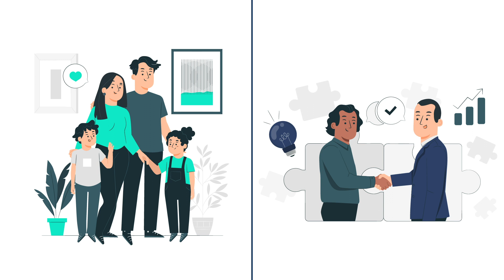What is a public adjuster